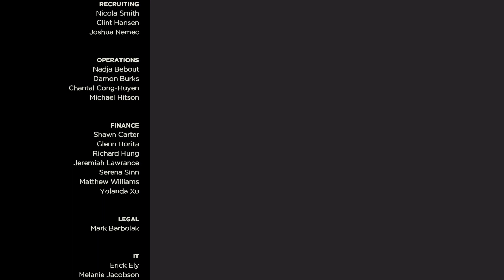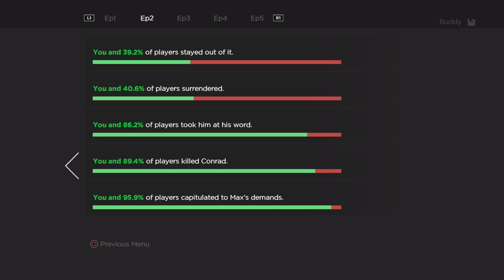TWD TT 3 ep 5 pt 2 / 2